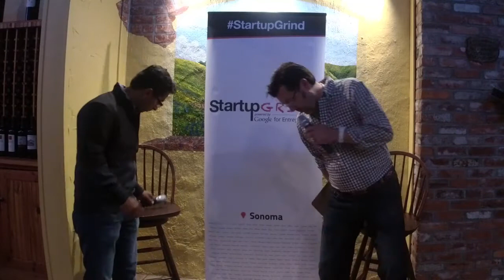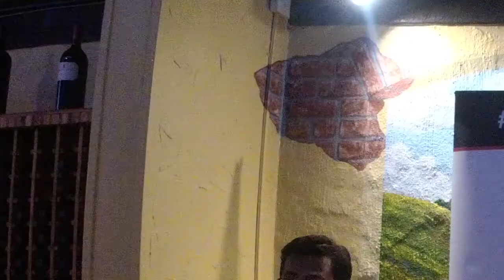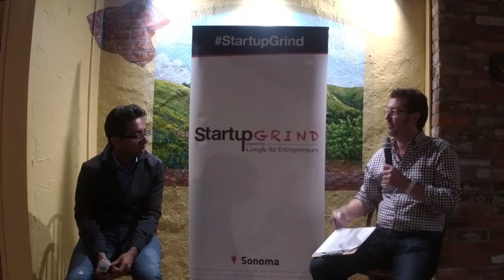Rajat Mishra (Cisco) at Startup Grind Sonoma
Listen as Rajat Mishra of Cisco talks about systems for success, how to give without over-giving, and more!

As Cisco’s Vice President, Worldwide Services Strategy & Innovation, Rajat Mishra is responsible for driving strategy and innovation for Cisco's $12B services business. His strategy charter includes organic growth, acquisitions, investments, alliances, market intelligence and business analytics. His innovation charter spans multi-party innovation (e.g., Cisco Hyper Innovation Living Labs or CHILL), start-up incubation and horizon 2/3 emerging technology (e.g., Blockchain, Self-Learning Networks). He is also the executive sponsor for Cisco's Distinguished Services Engineer community and Services’ Intellectual Property Strategy.

Rajat's portfolio of skills include profit-and-loss responsibility, strategy, software, analytics, consulting, and sales. He has held leadership roles at a variety of companies, including startups, global consulting firms, software companies, and Internet companies.

Prior to joining Cisco, Rajat held the position of General Manager at Mu Sigma, a Sequoia-backed data and analytics "unicorn" helping Fortune 500 organizations make data-driven decisions. He has held leadership roles at McKinsey & Company, where he was a leader in the strategy and technology practices working with senior clients across North America, Europe, and Asia. Rajat’s experience also includes leadership roles at Microsoft and Google.

Outside of Cisco, Rajat advises early-stage analytics startups and is on the board of PreZentium Inc. He is an active member of Adruta Children's Home (an Indian orphanage supporting 400+ children). He is a loving dad, voracious reader and an avid poker player.

Rajat holds an MBA degree in strategic management from Wharton, graduating with Director’s List honors, and a BSc degree in computer science and engineering from the Indian Institute of Technology, where he achieved Dean’s List honors. Rajat was named to Wharton Magazine’s 2017 “40 Under 40” list. He holds 2 patents.

Startup Grind Local features incredible talks with entrepreneurs from Startup Grind’s world wide network. Startup Grind is a global startup community designed to educate, inspire, and connect entrepreneurs. We host monthly events in more than 100 cities and 40 countries featuring successful local founders, innovators, educators and investors who share personal stories and lessons learned on the road to building great companies. Our monthly fireside chat interviews, startup mixers and annual conferences provide ample opportunities to connect with amazing startups and the people behind them, tap into a strong support network, form meaningful connections and gain inspiration for the startup journey ahead.